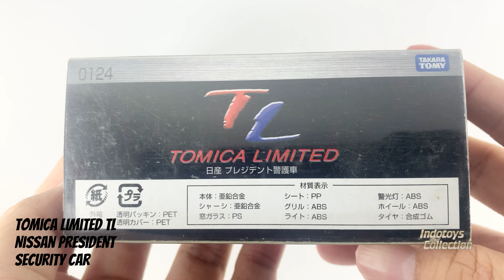Tomica Limited TL ~ Nissan President Security Car (4K ULTRA HD 60FPS)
Unboxing Limited TL
Nissan Skyline President Security Car